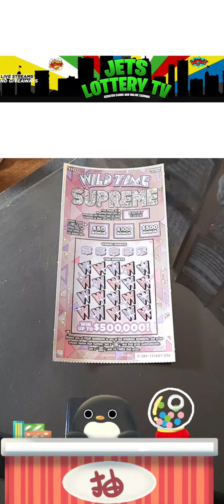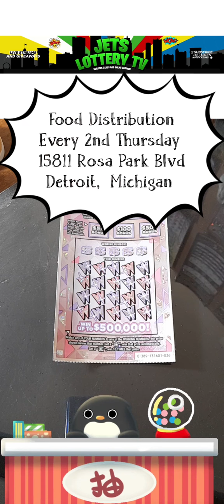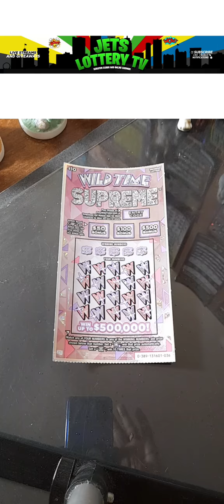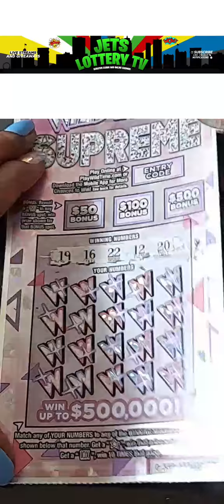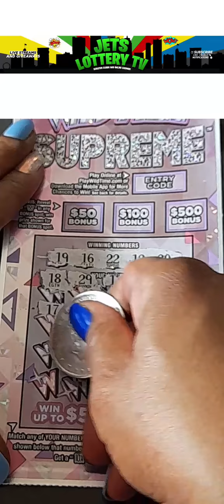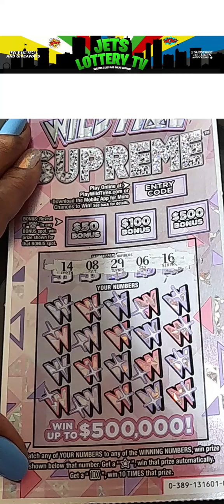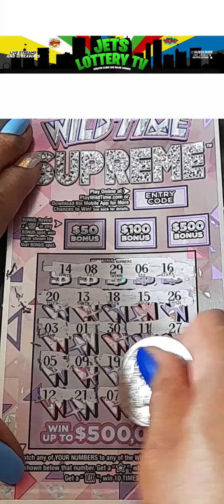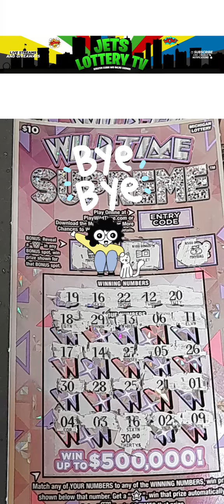Scratch Card Catch up Playing Michigan Lottery scratch tickets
This channel specializes in Michigan Scratch Cards and weekly Trivia were looking for a massive win or claimer🤑 While giving you a chance to win the same with our weekly Trivia. OUR WEEKLY TRIVIA WILL RESUME SOON

Fun Mail Accepted:
18234 Muirland St

If you send fun mail, please make
Sure to sign the back of each ticket sent.
All tickets will be sent back to sender once
They have been scratched and recorded.

Don’t forget to visit my friend an awesome UK scratch channel

Any unclaimed prize(s) will forfeit and revert to
JETS LOTTERY TV in exactly seven days of the winner
Being announced.

If you win a prize from JETS LOTTERY TV anything from $1.00 to $100.00 will be issued to you.

Anything over $100.00 is a 50/50 split this includes all claimers after taxes are paid!

(1) You must be 18 years of age to participate
(2)  You must E-mail JETS LOTTERY TV Identification confirming age
(4) You must notify JETS LOTTERY TV within the 7day period
(5) You must have a PayPal account for funds to be forwarded too

All answers must be submitted via email any answer submitted in the comment box will be disqualified.

(If you live in Michigan your winning ticket can be mailed to you)

(If you are a resident outside of the USA up to $100.00 can be sent
Via Visa Gift Card.

To qualify for a chance to Win you must answer the trivia question. By the deadline date every Thursday at 11:59pm via E-mail COMING SOON

The Wheel will be spun every Friday for a winner. COMING SOON

One winner will be announced each Friday of the month.
There will be a prize of a $30.00 ticket That will be scratched by JETS LOTTERY TV for the winner.

Trivia questions will be released Every Monday via You Tube and Facebook. Starting Soon
Answers must be E-mailed by Thursday of each week

To qualify for a chance to Win, you must answer the trivia question. By the deadline date.

The wheel will be spun every Friday for a winner.  One winner will be announced each Friday of the month.

There will be a prize of a $30.00 ticket That will be scratched by JETS LOTTERY TV.